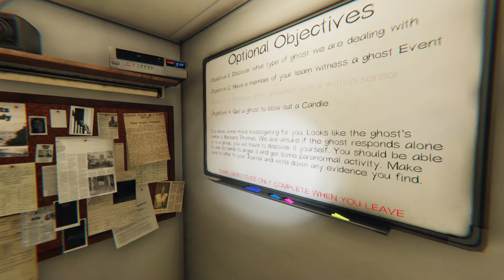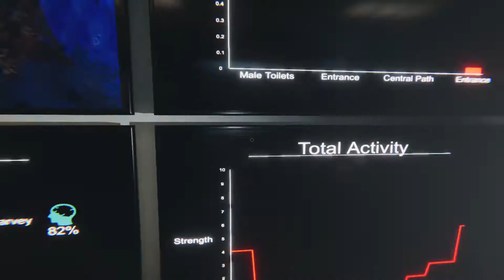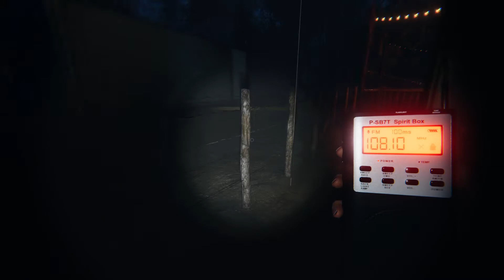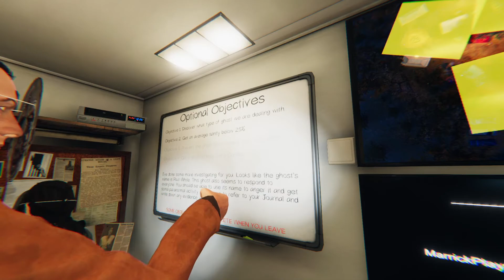PHASMOPHOBIA W/ FRIENDS |35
FIND ME HERE ON THIS DISCORD SERVER!